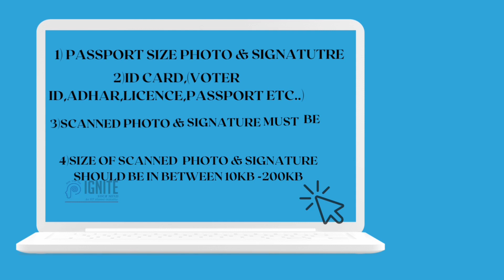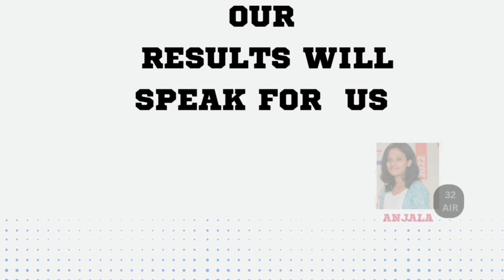JEE 2023 IMPORTANT DOCUMENTS REQUIRED FOR APPLYING JEE 2023| JEE 2023 APPLICATION| CERTIFICATES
Interact with Ignitians and checkout their success stories. Ask your doubts in the comments box below. Let's grow together. Ignite your minds💪

For architecture exam-related updates, self study content join our Telegram (B.Arch.) channel or you can also search for us at Telegram with 'NATA 2022 - JEE PAPER 2 -B.ARCH -ARCHITECTURE ENTRANCE COACHING